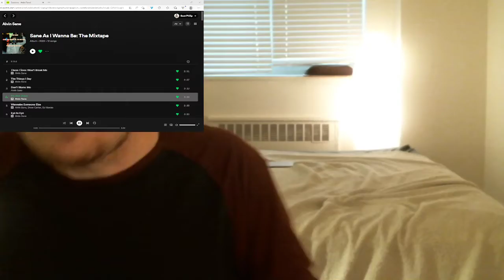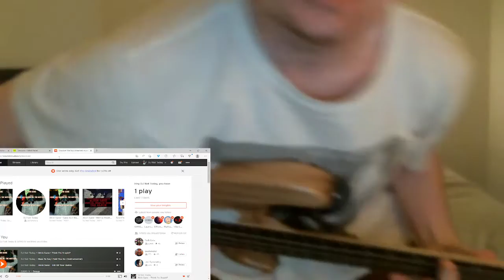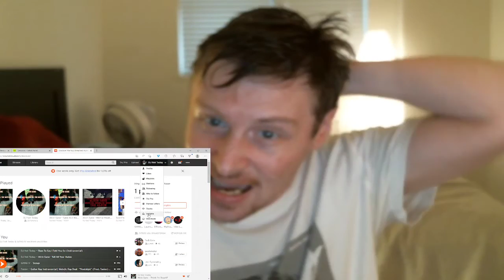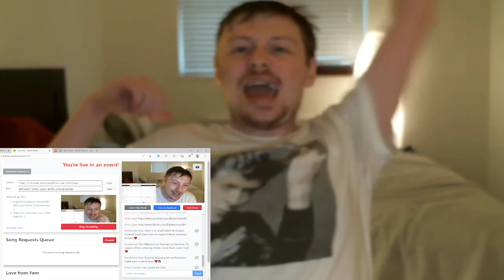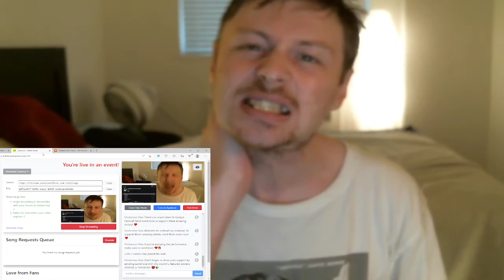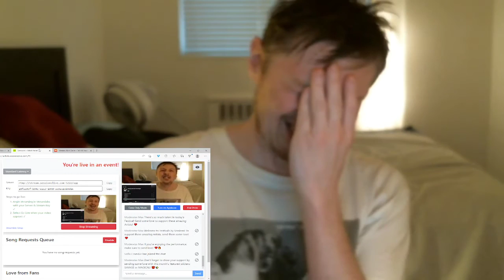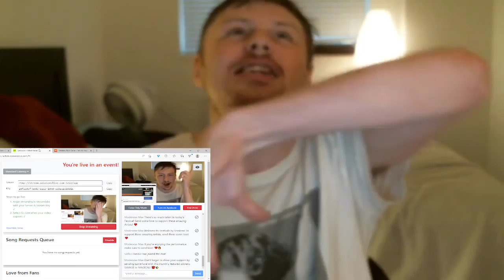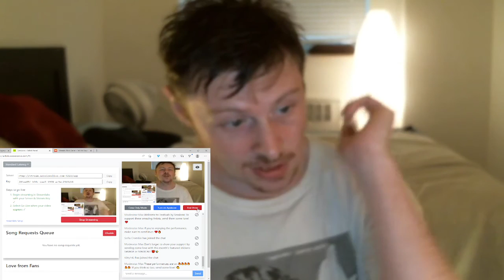Alvin Sane Live Session Performance 5-19-22 (WITH T-REX COVER!)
Setlist: I'm Not There/Children of the Revolution (T-Rex Cover)/Tell All Your Mates (Sample of Roxy Music) /These Times (Won't Break Me)/Wannabe Someone Else (Ft. Drew Carter) (sample of Lene Lovich)